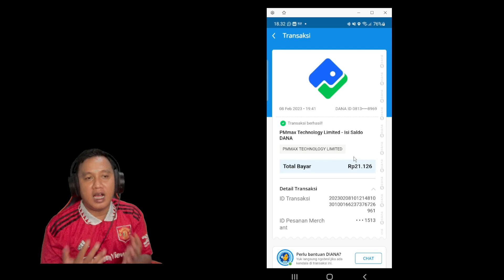BUKTI KALAU RP. 21.126 BENERAN LANDING KE DANA 💕😁 - SUPERLANDLADY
Buat kalian yang ingin mencoba SUPERLANDLADY  ini  langsung aja download melalui playstore atau kalian bisa download melalui link berikut :

Semoga bermanfaat 😁😁